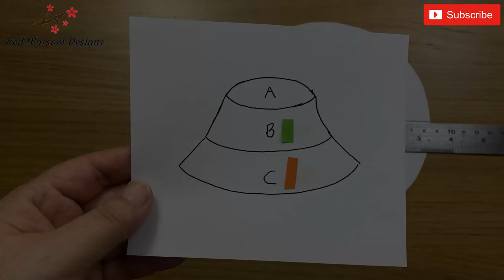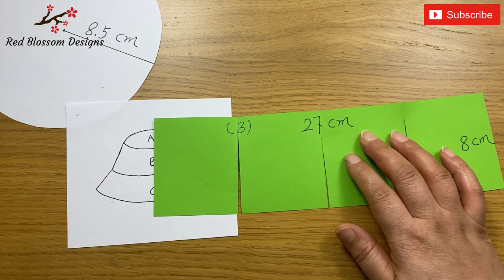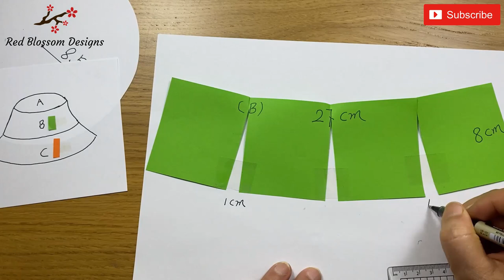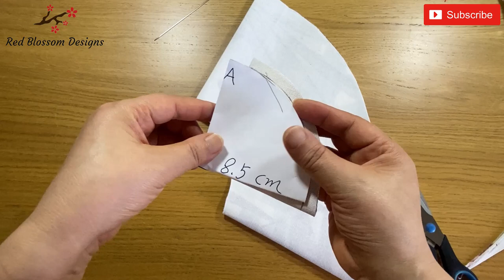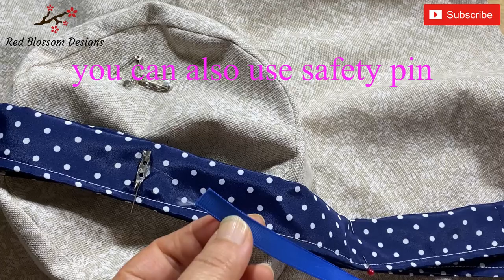💖 How to make a Large Brim Floppy Sun Hat 4 in 1 Reversible Summer Beach Hat, Bucket Hat, Ladies Hat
buckethat
💖 How to make a Large Brim Floppy Sun Hat 4 in 1 Reversible Summer Beach Hat, Sun Hat, Bucket Hat🌹🌹🌹

how to sew a bucket hat
easy bucket hat DIY
bucket hat
sun hat
bucket hat pattern making
bucket hat tutorial
easy bucket hat tutorial
sewing
how to sew
easy summer project to sew
how to make a bucket hat
sun hat tutorial
how to draft a bucket hat
custom bucket hat
bucket hat pattern
reversible bucket hat
bucket hat sewing tutorial detailed
step by step tutorial
como fazer um chapéu de balde
कैसे एक बाल्टी टोपी बनाने के लिए
ਇੱਕ ਬਾਲਟੀ ਟੋਪੀ ਕਿਵੇਂ ਬਣਾਉਣਾ ਹੈ
كيفية صنع قبعة دلو
バケットハットの作り方
comment faire un bob
kova şapka nasıl yapılır
wie man einen Fischerhut macht
cách làm mũ xô
วิธีทำหมวกบักเก็ต
como hacer un sombrero de pescador